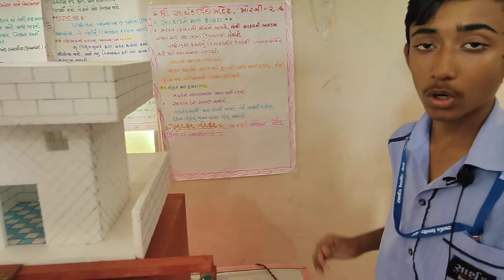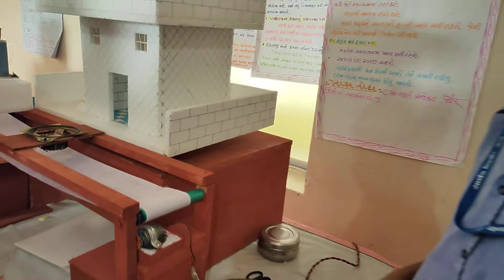Garbage management,Waste & Recycling Management | For Environment Sustain,science project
You tube channel:- Raviraj paija